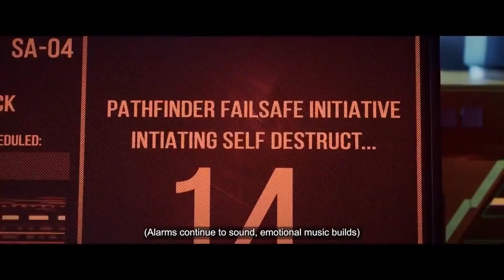Apex Legends Is Haunted!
yeah its haunted by bugs